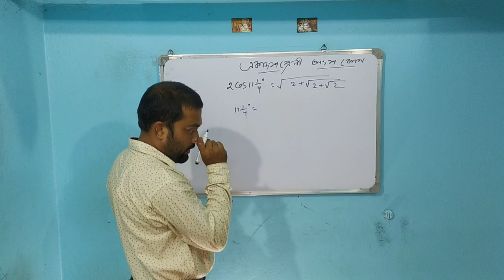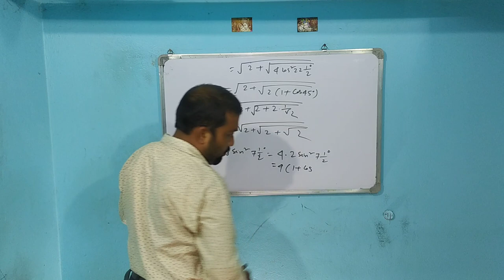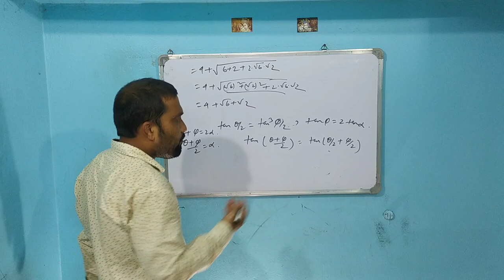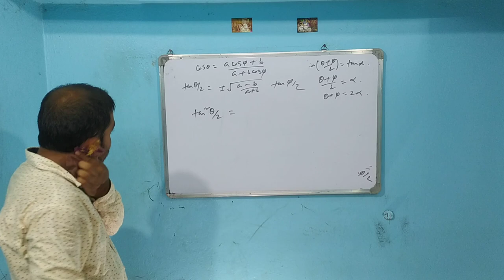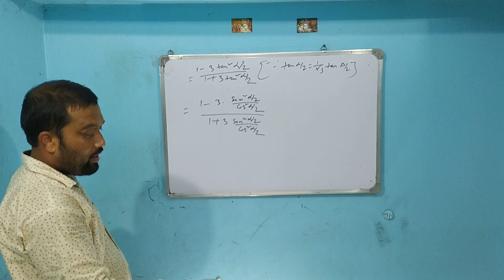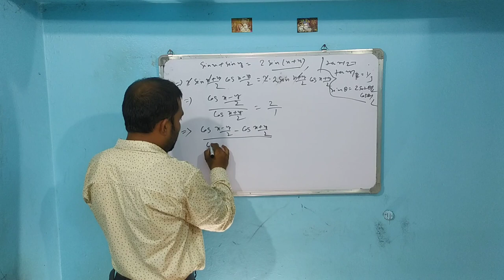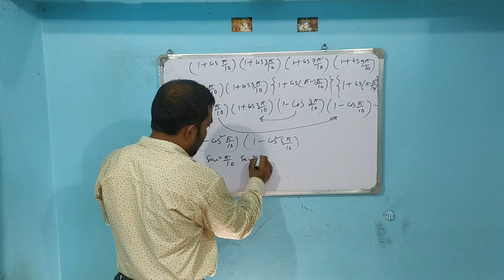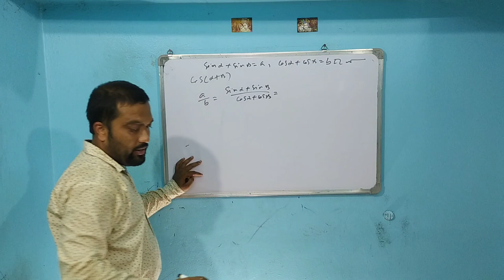Class XI অংশ কোন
OR Search - @theafflatuseducation

OR Search - @AfflatusEducat1

OR Search - @theafflatuseducation

OR Search - @AfflatusEducat1